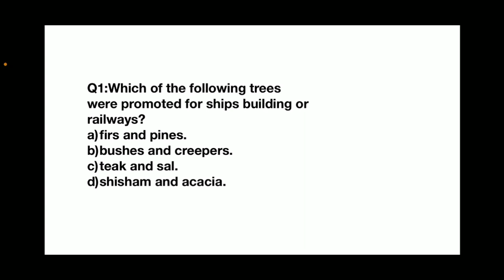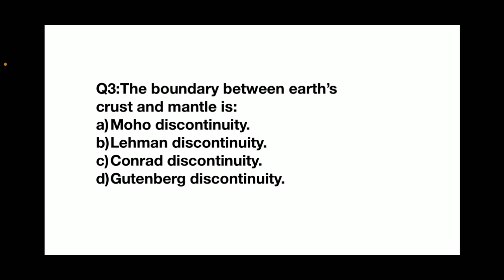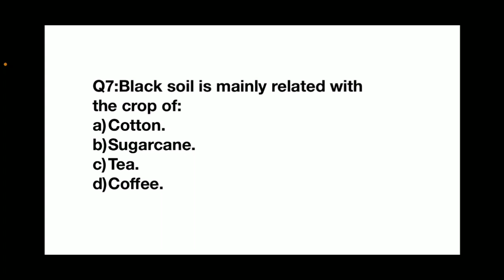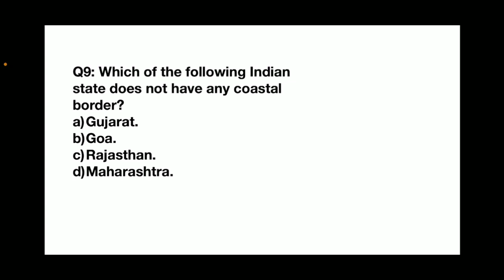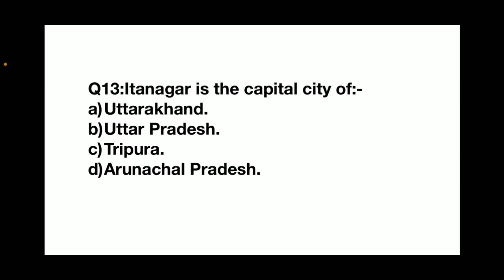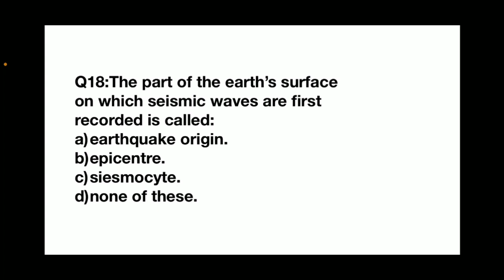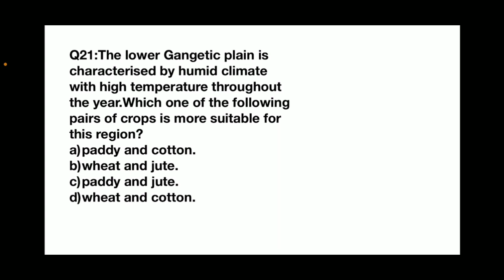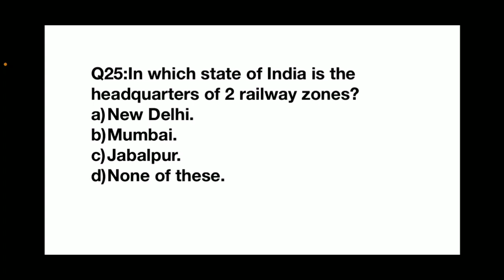Mock Test for JK Police Sub Inspector | Indian Geography | Physical Divisions of India and World | 5